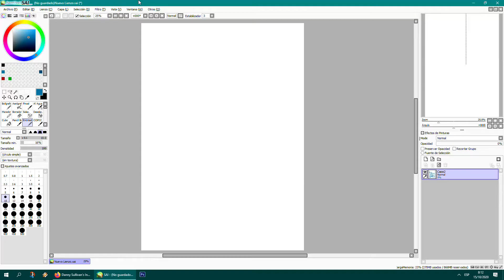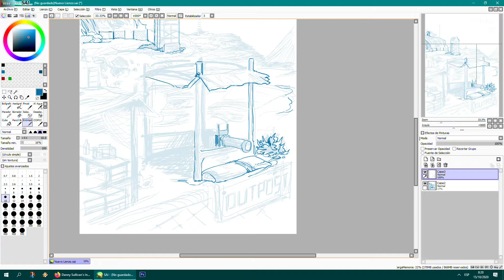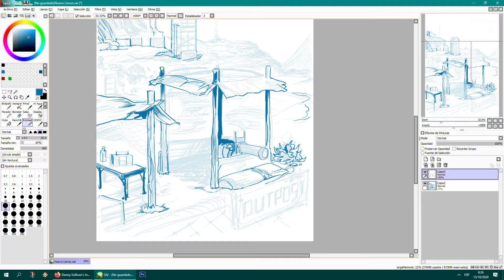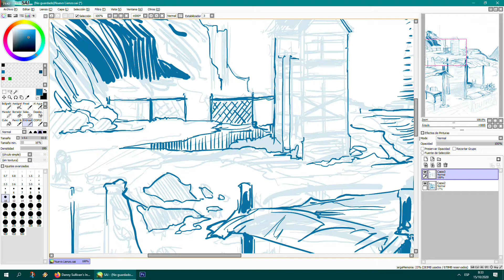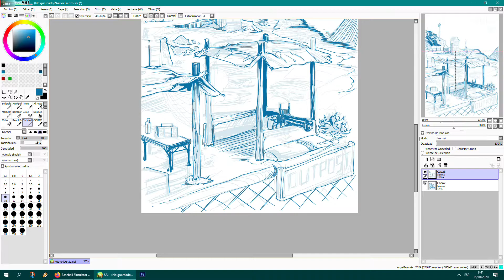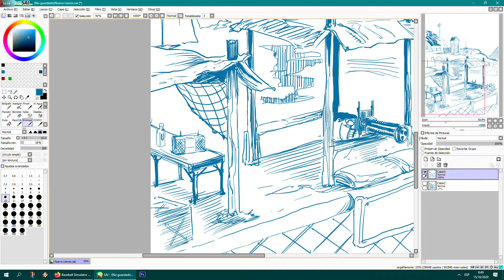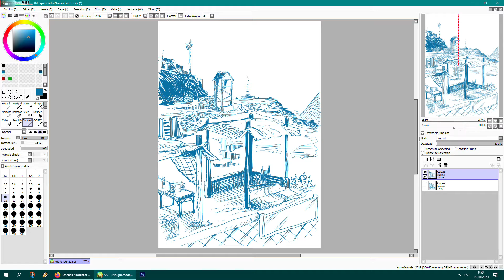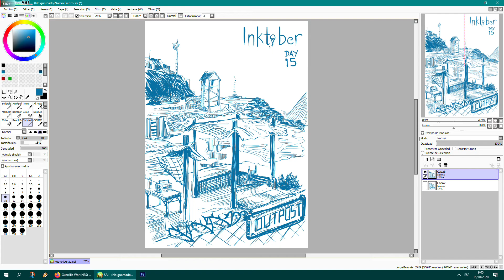👽🔫👽INKTOBER 2020 Día 15 "PUESTO DE AVANZADA" - En PAINT TOOL SAI! | arcHRZ👽🔫👽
DÍA 15 - METAL GEAR PHANTOM PAIN INTENSIFIES...

Las REGLAS de HRZ:
- Sólo SAI
- Sólo dos pinceles (10px y 25px)
- Sin goma de borrar (ni CTRL+Z)
- Fultonear todo lo que se encuentre a 10 metros a la redonda de cada outpost garantiza prosperidad en MGSV

👽👽AGUANTE FULTONEAR OVEJAS 👽👽

► Seguí el Inktober2020 en Instagram! ◄